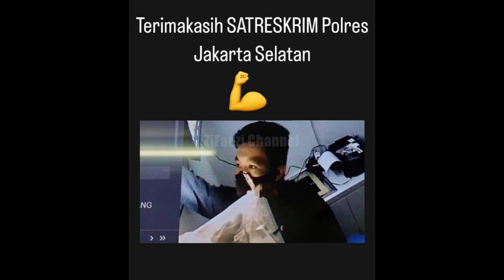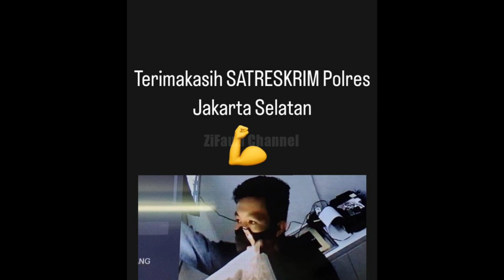Akhirnya Pelaku Terduga Perampokkan Salah Satu Store Thabenia Milik Ayah Ruben Berhasil DiTangkap